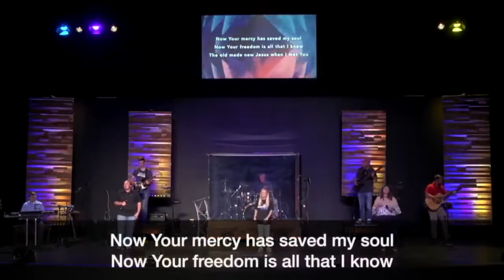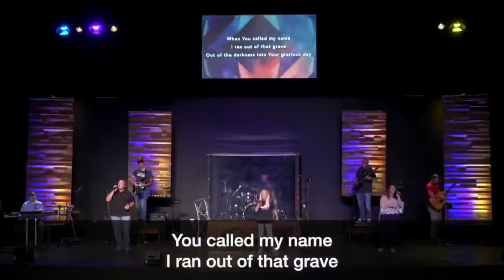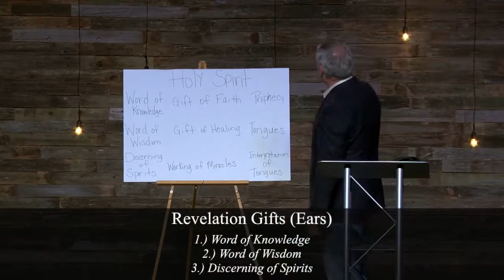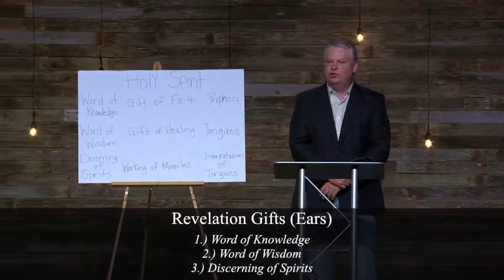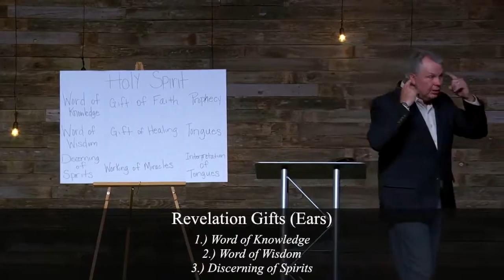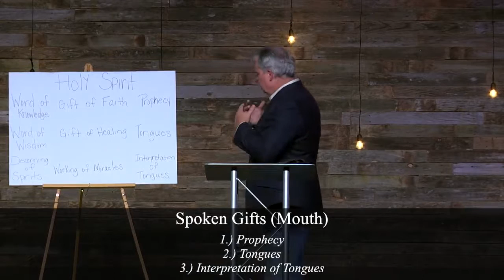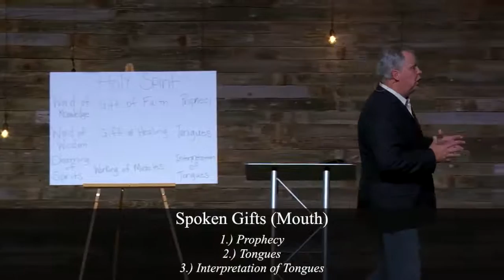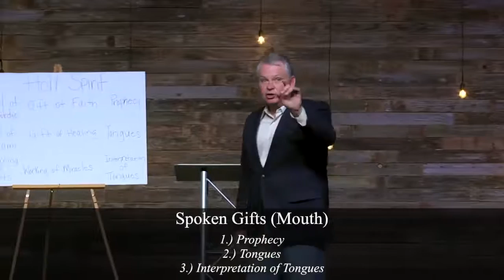Pastor Tim Lott - Into The Great Unknown - Part 3